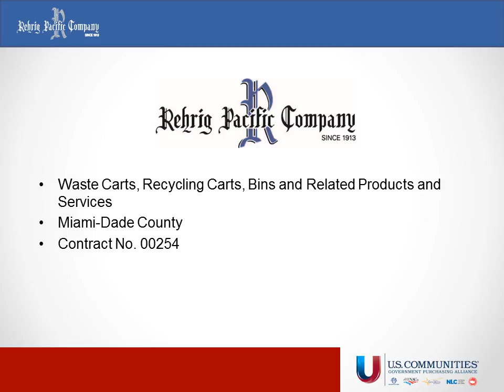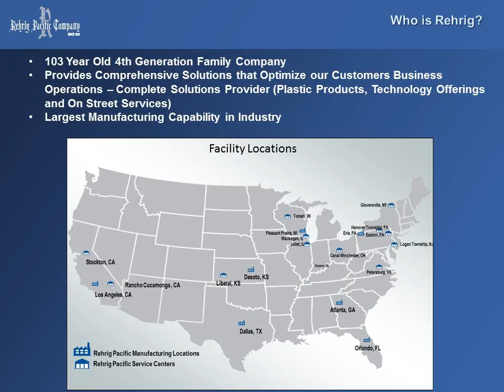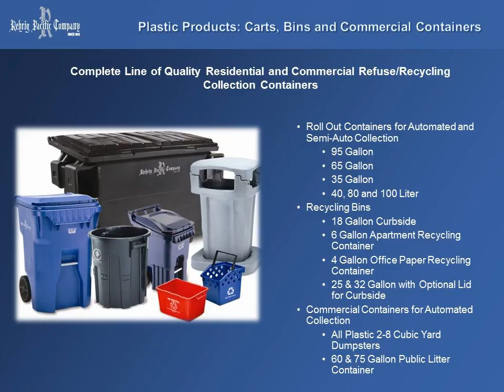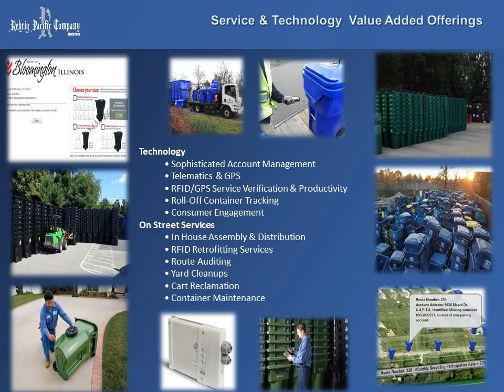New Contract Webinar: Waste & Recycling Solutions Contract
Learn more about our new competitively-solicited contract with Rehrig Pacific Company for waste carts, recycling carts and related solutions. Through this contract, agencies will have access to durable products at a competitive price. Learn how Rehrig Pacific uses a consultative approach to identify how they can best serve your communities, integrate technology to eliminate waste and enhance the customer’s experience, and provide simple and easy to implement solutions with a focus on sustainability.